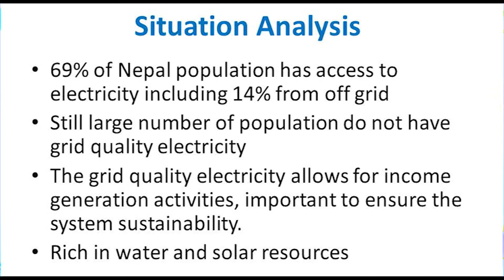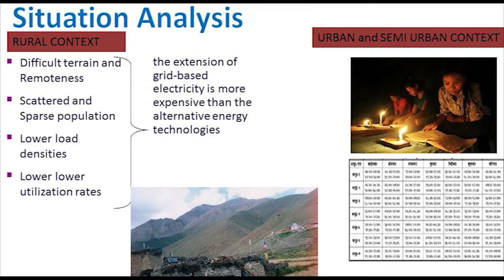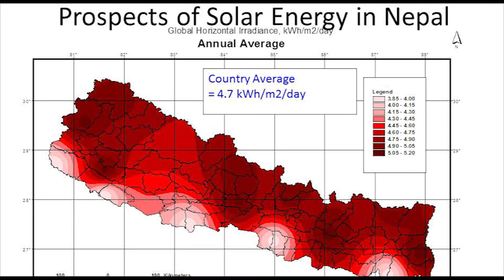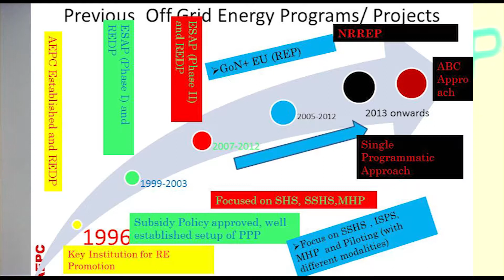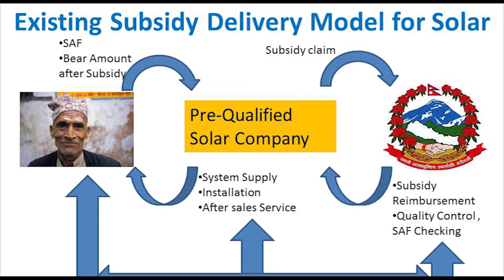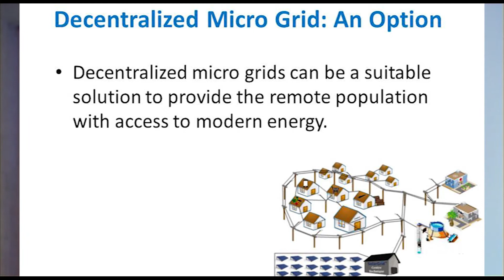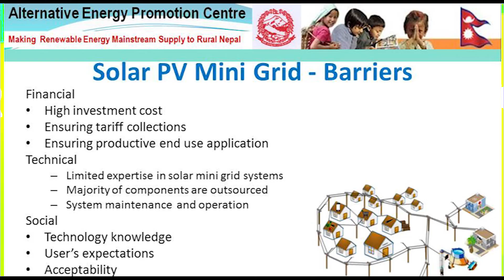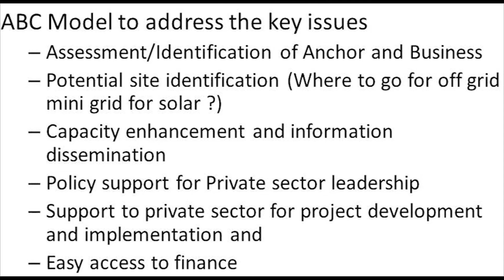Ram Prasad Dhital Future to Rural Electrification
Mr. Ram Prasad Dhital is the Assistant Director at AEPC. He is responsible for managing the Solar Energy Component of NRREP. He is an expert in community based renewable energy (RE) development with over 14 years of experience in ensuring efficient and effective implementation of off grid energy projects in Nepal, Afghanistan and Vanuatu. He started his career with Rural Energy Development program, one of the successful program of UNDP in Nepal initially as an Engineer for 2 years and District Energy Advisor for one and half years. He worked as Renewable Energy Expert for National Areas Based Development Program of UNDP in Afghanistan for about two years from January 2008. He developed feasibility study guidelines including business plan for community based micro hydro power projects in Afghanistan. He also worked as the Rural Energy Technical Advisor in AusAID supported Vanuatu Energy for Rural Development Program with the Energy Unit of the Government of Vanuatu to enhance rural livelihoods through promotion of RE technologies. Mr. Dhital has a Master's degree in Renewable Energy from the University of Oldenburg Germany and a Bachelor's degree in Civil Engineering from the Institute of Engineering Pulchowk Campus, Nepal